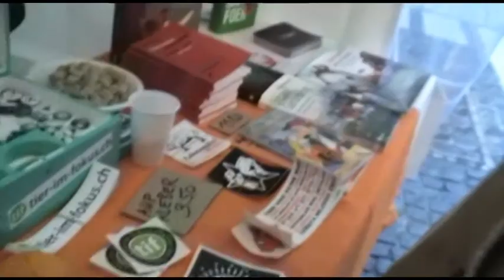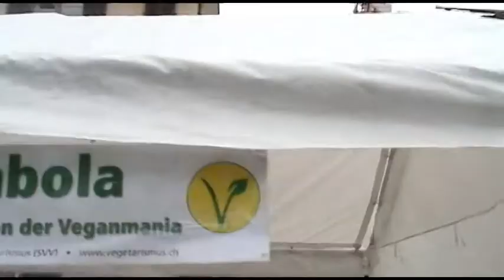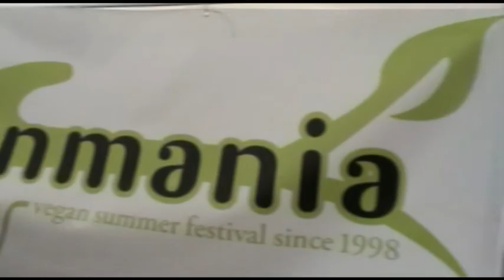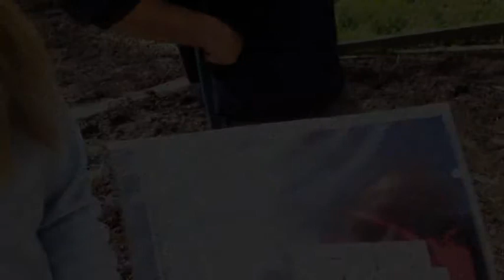IFEEL Veganmania tour 2013 @ Winterthur, Switzerland & visit to animal sanctuary Stinah